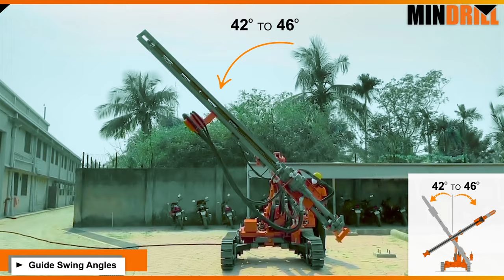MINDRILL YODHA Crawler Drill Series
🔧 12 MONTHS / 2400 HRS REPLACEMENT WARRANTY Policy
⚙️ 1.25" HEAVY-DUTY Feed Chain
💰 HIGH ROI
✅ Most Popular Crawler Drill Worldwide
🏭 50 YEARS of MINDRILL Experience
🇮🇳 Pan-India Sales & Service Setup
🎛️ Offered in DTH & TOP HAMMER Versions

⭐Hole Dimensions
DTH Hammer Version
Hole dia: 102-115 mm / 4-4.5 in.
Hole depth: Upto 15 m / 50 ft.

Top Hammer Version
Hole dia: 46-76 mm / 1.75-3 in.
Hole depth: Upto 18 m / 60 ft.